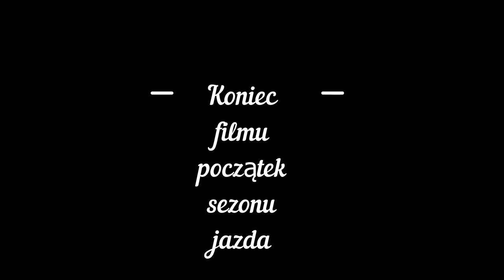Motocykl uruchamianie sezon 2024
Witam dzisiaj uruchamiamy motocykl po zimowym śnie   miłego oglądania .